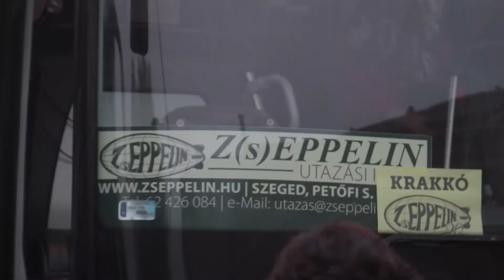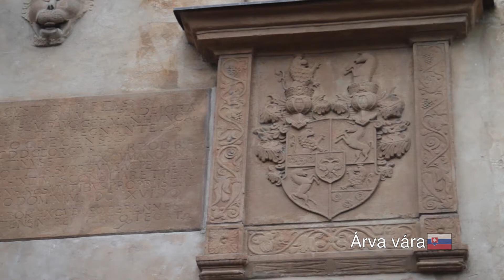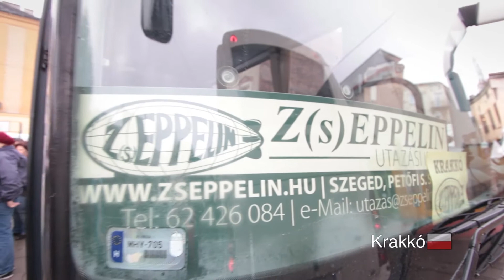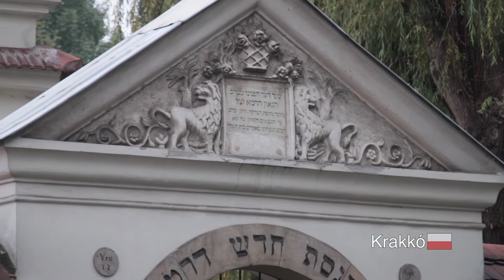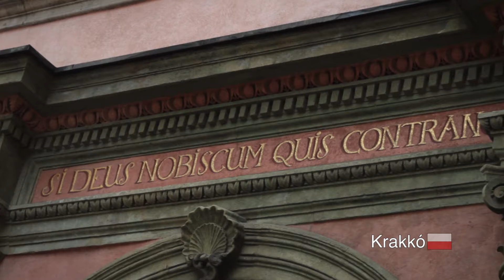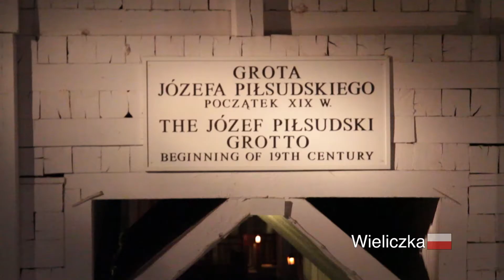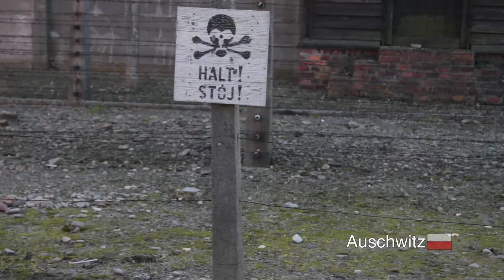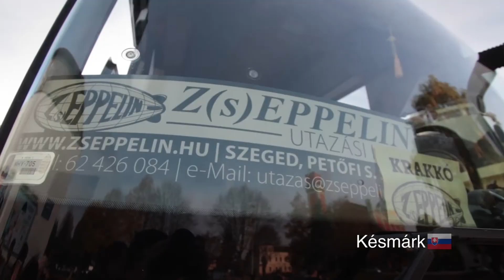Krakko - Wieliczka - Zakopane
Ódon várak és kastélyok, magyar királyok és fejedelmek, a középkori Európa egyik legnagyobb királyságának emlékhelyei várják Önt ezen a programon. Az út különlegessége: egy nap a wieliczkai sóbányában! Azon kedves Utasaink, akik még sosem jártak Auschwitzban, most lehetőséget kapnak a fogolytábor emlékhelyének meglátogatására is. Gazdag és felejthetetlen kirándulásunkon maradandó élmények várják!